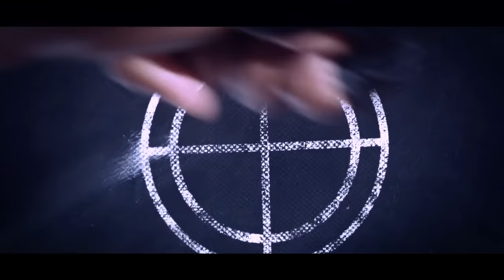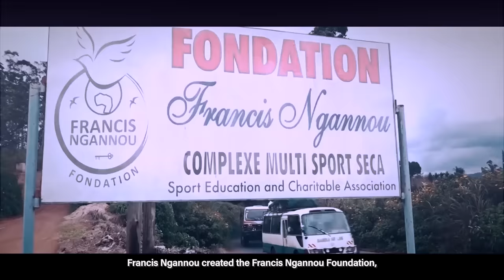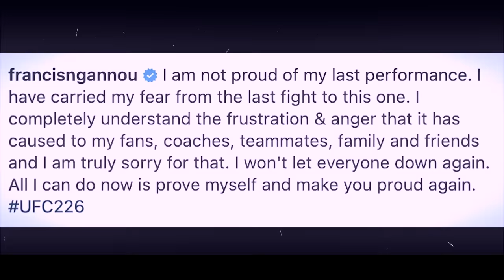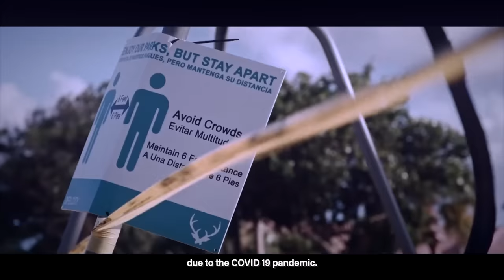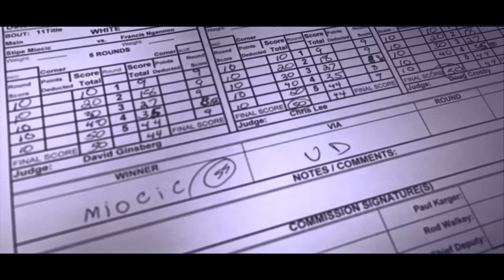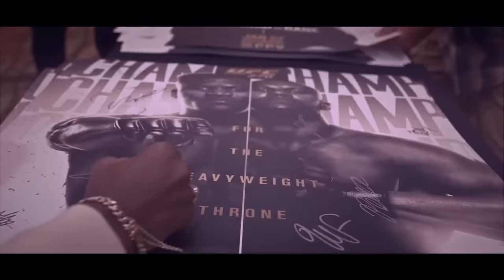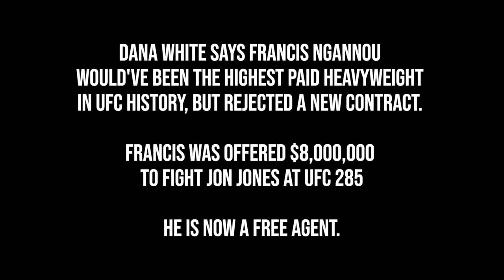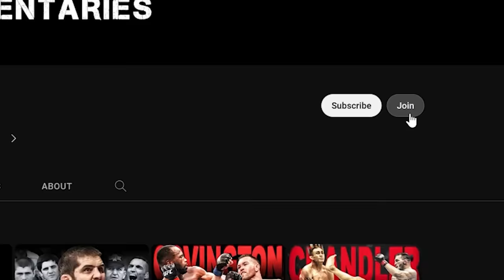FRANCIS NGANNOU - THE MOVIE (Documentary)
Now known as the hardest recorded puncher in the world, and the 5th pound-for-pound fighter in the UFC rankings, Francis Ngannou, the heavy-weight champion of the world, lived a much different life before making his way to MMA stardom. To take a deep dive into the life he once lived, it’s essential that we go back a few years to the time of baby Francis, born on September 5, 1986, in the Batié village in Cameroon.
As a kid, Francis Ngannou and his family lived in poverty, and he had very little formal education. This made things worse for his parents, and when he turned six years of age, his parents got a divorce and sent him to live with his aunt.
At just age 10, Francis got a job at a sand quarry in the Batié village in the hope of making some extra income for himself and his family. A sand quarry is a place where sand is extracted so it can be sold to other users. Just as you would expect, this is an arduous job, especially since sand becomes quite heavy in large amounts. This is the kind of back-breaking work that Francis was doing from age 10.
During his childhood, Francis’ father was a street fighter and was very well known in the village for getting into brawls on the streets. People in the village would mock Francis and his family over his father’s behavior. As Francis grew up, he was approached by a couple of street gangs in his village who wanted him to become a part of their gangs. He refused and used his father’s negative rep as a street fighter as the motivation he needed to pursue something more respectable.
Fast forward to 12 years after he started working at the sand quarry, Francis Ngannou decided to start training in boxing, even though his family was against it. This didn’t stop him from training, and he kept at it for one year until he had to stop due to illness. From the age of 23 to 26, Francis Ngannou did various odd jobs to survive and make ends meet.
As he became an adult, he ended up frustrated with his life's direction. He saw no opportunity with the life he had, and he came to believe that there was hardly any chance of him achieving greatness in Cameroon. He always wanted a better life for himself, a way to provide and take care of his family, and the opportunity to fulfill a dream he had deep inside as he always believed that he was destined for greatness. With that in mind, at 26 years old, he decided to migrate to Paris, France, to pursue a career in professional boxing.
Talking about his life in his village and his migration to Cameroon has never been pleasant for this MMA superstar. He usually speaks in a quiet voice that drops to almost inaudible levels when he’s hard-pressed to remember the trouble that drove him to seek a new path. Clearly, he doesn’t particularly enjoy talking about his decision to leave a life of abject poverty in the hopes of finding something—literally anything—better in a foreign land.
He once said, “I left Cameroon just to try and have a life, to survive. When I was in Cameroon, I just didn’t see a way. I could survive, but that’s about it.” With that notion and a little more than a dream, one most people would have considered an unrealistic one at that, Francis Ngannou packed up his bags and made the journey of over 3,100 miles from Cameroon to France in the hopes of finding a better life. In a country where the average citizen takes home roughly $1,300 per year, he believed the prospects of a bright future were slim, but they existed nonetheless.
Francis Ngannou’s dream of becoming a professional boxer was fueled by a love for watching prime Mike Tyson, and this made him think that boxing might provide a way out of poverty. He said, “He was the youngest guy to be the champion, 18 or 19 or something like that, and I knew I couldn’t do what he did. But I still believed that I could do something great.” Francis planned at least to take a shot at the life he always dreamed about, and if it didn’t work out, he would move on. However, he knew that he needed persistence and perseverance. He said, “It won’t happen if you don’t try. I said to myself to give some time to my dream. Maybe I’m wrong, but I’m going to try.”